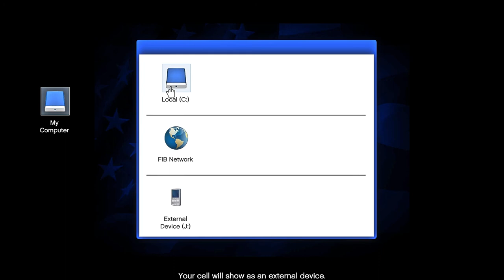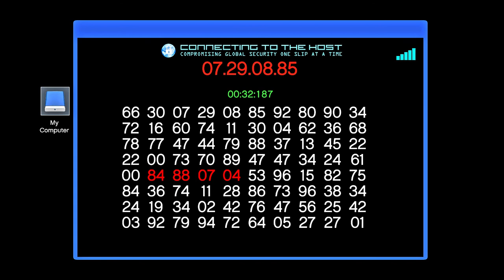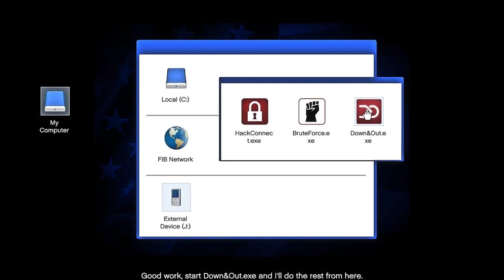GTA V Mission The Bureau Raid